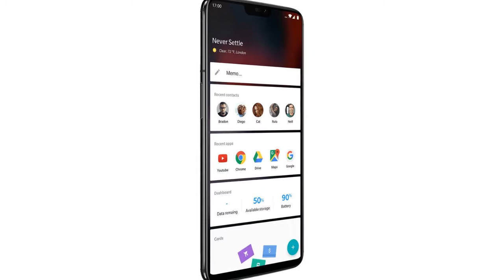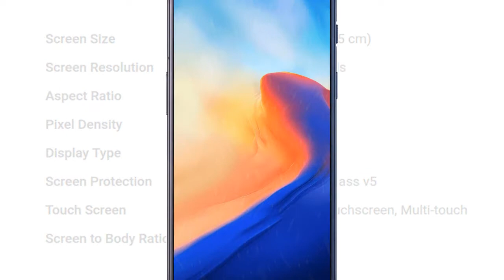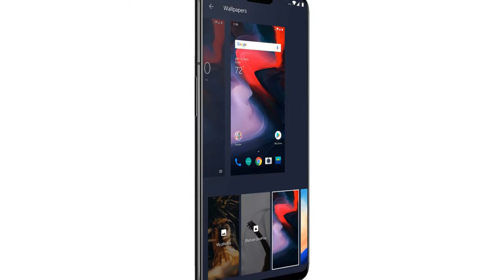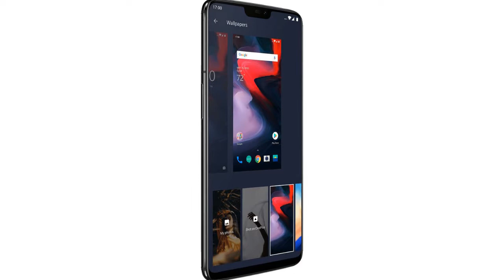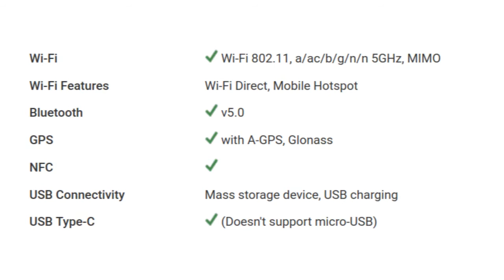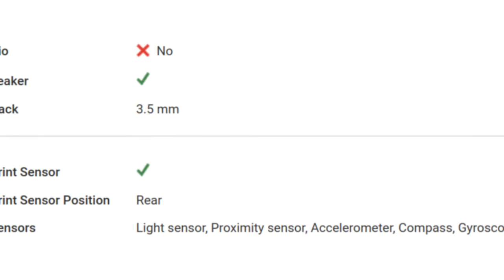OnePlus 6 Mobile Detail Specification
For Your Help To Buy This Product:

The OnePlus comes with a 6.28-inch screen with Optic AMOLED display technology and a resolution of 1,080 x 2,280 pixels. The smartphone features Corning Gorilla Glass protection which makes the screen scratch-resistant. The touchscreen responses quickly and offers a multi-touch facility. It is powered by an octa-core processor and is assisted by a massive 6GB RAM for flawless performance. The smartphone runs on the latest operating system with Android v8.0 (Oreo).
Camera and Battery
The smartphone features single front-facing cameras with 16 MP resolution to promise quality selfies and video calling. At the rear, the smartphone features a high-resolution dual-camera with 16MP+20MP resolution, which is assisted by dual-LED flash. The device is fuelled by a non-removable Li-Polymer battery with a capacity of 3,300mAh. The battery provides a longer backup to the device and supports dash charge technology for quick charging.
The OnePlus 6 provides you with a storage capacity of 64GB built in the device. You get the chance to store as many files of videos and songs and install as many apps as you wish. It does not have a microSD card slot, as the internal storage is itself so huge you will hardly run out of storage. The smartphone comes packed with all standard connectivity options that include 4G network support, Wi-Fi with hotspot, v5.0 Bluetooth, NFC, and GPS.